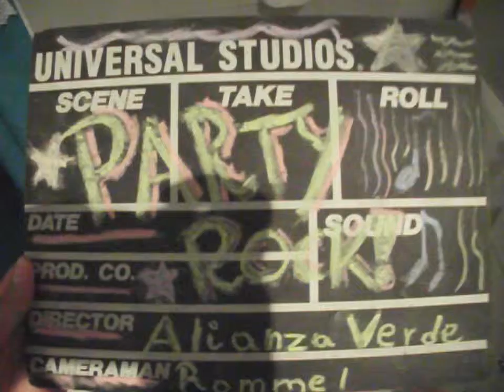Party Rock Video for School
Video made for school